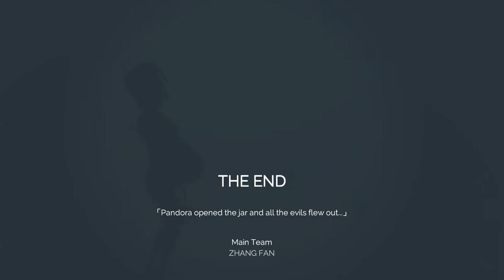[Zombie Simulator] Play